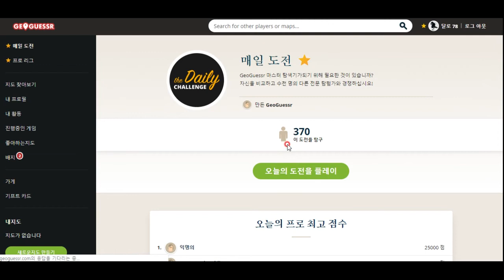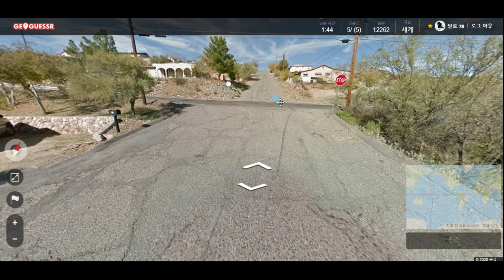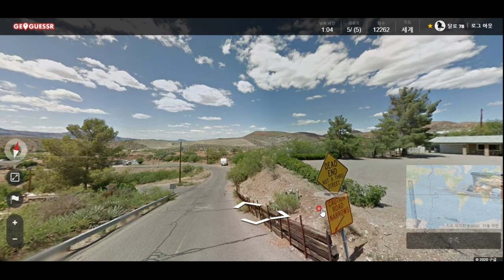GeoGuessr - 사진만 보고 자기 위치 알아맞히는 게임~~~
오늘도 평화롭습니다^^*